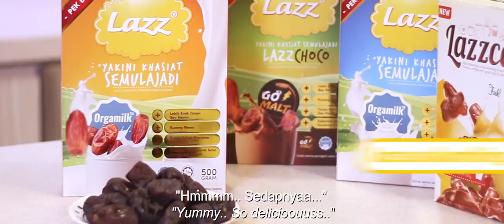[LAWAK HABIS] Scene yang sering berlaku ketika menonton sinetron